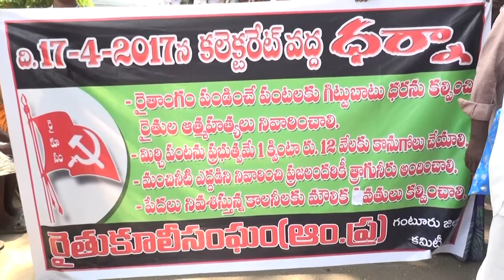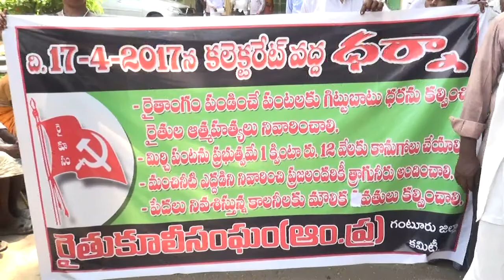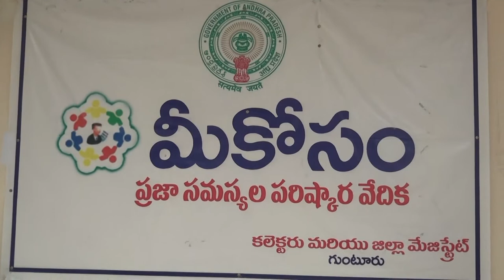syc news 17-04-2017